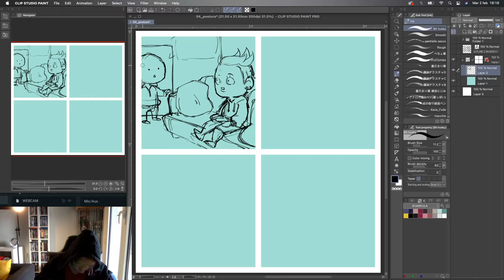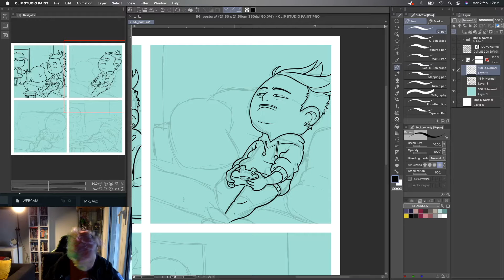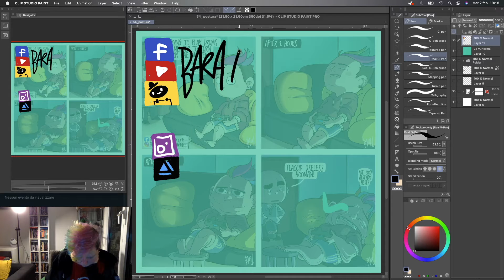SPEED PAINTING wednesday's comic "TIME FLY"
Wednesday TIME!